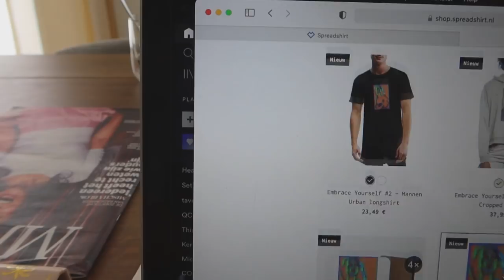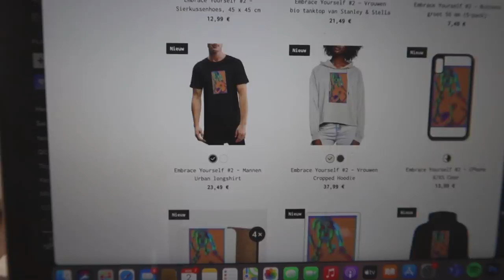ZIJN DE BLOEDWAARDEN GOED?🤔 WINNAAR GIVE AWAY😁NIEUWE MERCHANDISE || #332 || MIJN BORST HEEFT KANKER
Lieve Patatties,